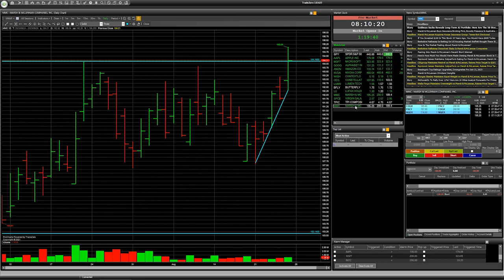Stock MMC, TPIC: Speculative trade with RISK